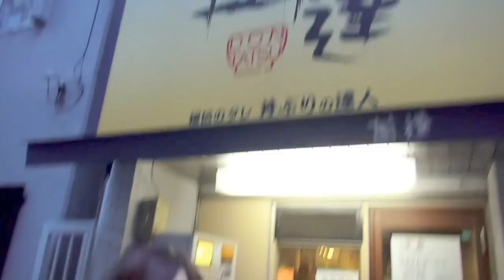【大食い】大魔神１.５kg豚丼制限時間３０分に挑戦！【木下ゆうか】 "3lb" Butadon(pork bowl) | Japanese Girl did Big Eater Challenge